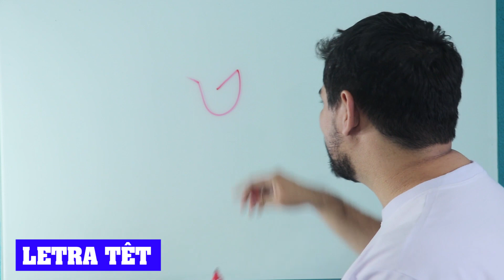10 Aula - Letra Têt Em Hebraico | Mini Curso de Hebraico Bíblico | Alfabeto Completo do Hebraico #10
Nesta aula vamos aprender como escrever em hebraico a letra Têt e ver o seu real significado.

Pesquisas relacionadas
curso de hebraico bíblico
aulas de hebraico bíblico
letra por letra do hebraico
alfabeto em hebraico

00:00 Inscreva-se já!